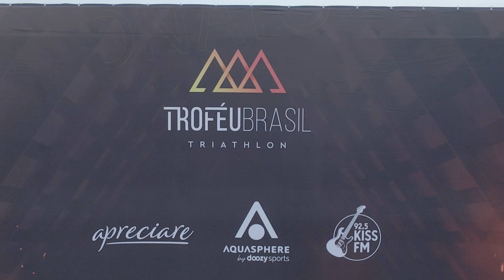ESPORTES - 32º Troféu Brasil de Triathlon define vencedores em disputada competição em Santos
FERNANDO TOLDI E PATRICIA FRANCO SÃO OS CAMPEÕES DO 32º TROFÉU BRASIL DE TRIATHLON! Santos, a cidade mais esportiva do Brasil, amanheceu como gosta neste domingo (7)!

Mais de 700 atletas de 12 estados, incluindo os principais nomes do triatlo nacional, lotaram a orla para disputar a mais antiga e principal competição da modalidade do país: o 32º Troféu Brasil de Triatlhon, além do 7º Campeonato Santista de Short Triathlon, que aconteceram simultaneamente.

Além de Fernando, o pódio masculino teve presença de Victor Hugo Pereira da Silva, com o 2º lugar; e Pedro Felipe de Souza Fernandes da Silva em 3º lugar.

Na categoria Olímpico Feminino, a primeiríssima Patricia ficou ao lado de Mariana Penatti, que conquistou o 2º lugar; e Lilian Vidal em 3ª colocação. O percurso Olímpico foi composto de 1,5 quilômetros de natação, 40 quilômetros de ciclismo e 10 quilômetros.

Já a 7ª edição do Santista de Short Triathlon aconteceu com um percurso de 750 metros de natação, 20 quilômetros de ciclismo e 5 quilômetros de corrida.
A previsão é que os resultados sejam divulgados a partir deste segunda-feira (08) no